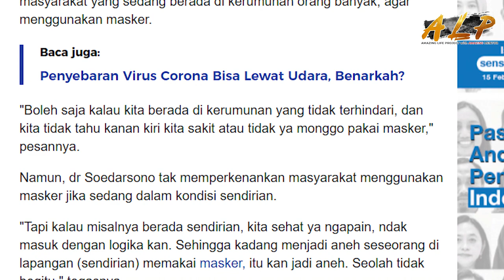4 Cara Mudah dan Jitu Cegah Terjangkit Virus Corona | Covid 19 Series | dr. Andhyka Sedyawan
Video ini dan beberapa video berikutnya khusus membahas sekaligus mengedukasi total terkait corona virus (Covid-19).

Setelah sebelumnya di video pertama saya membahas tentang Tak Kenal, maka Tak Waspada (Apa itu Corona Virus dan Mengenal Gejala Covid-19), maka di video kedua ini saya membahas tentang cara mudah dan jitu cegah terjangkit virus corona.

Setidaknya ada 4 cara yang direkomendasikan untuk kita lakukan dalam upaya pencegahan covid-19 ini.

Silahkan di simak dan diaplikasikan dalam keseharian Anda..

Semoga bermanfaat dan nantikan covid 19 series berikutnya, pantau terus channel Amazing Live Project ini.

Mau Selalu Terhubung dengan Amazing Mentor ?

Andhyka sebagai @AmazingMentor siap berbagi pengalamannya kepada Anda..

Andhyka memiliki banyak informasi dan konten gratis untuk siapa pun yang ingin memiliki kehidupan yang lebih Amazing.

Bergabunglah dengan misi Andhyka untuk menciptakan 1 Juta Pengusaha.

Salam Sehat
• Stay Healthy! • Stay Happy! • Stay at Home!

dr. Andhyka Sedyawan
Live Once, Live AMAZING!